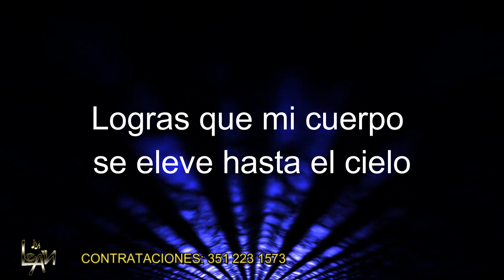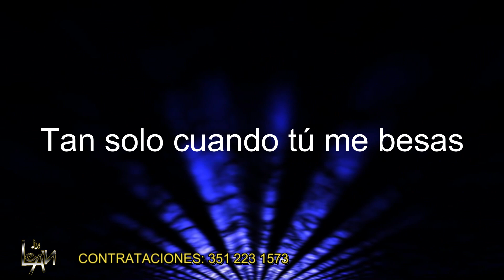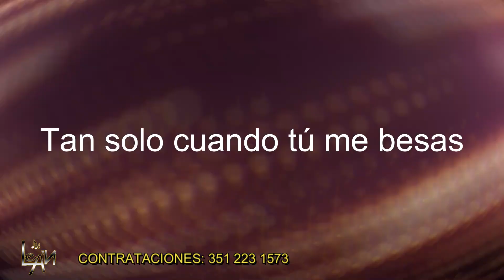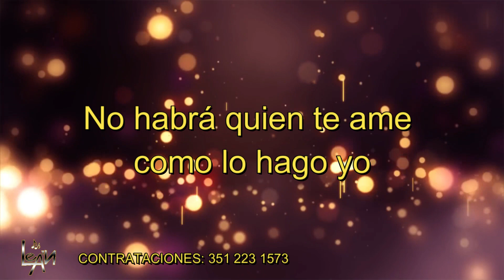Quiero Morirme En Tus Brazos Cover Trula - Lean Cuarteto para Bailar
Quiero Morirme en tus brazos fue lanzado en el año 2005 por el grupo de Cuarteto Trulala en el Album Trula lo mas Trula lo + Interpretado por Pablo Ravasollo